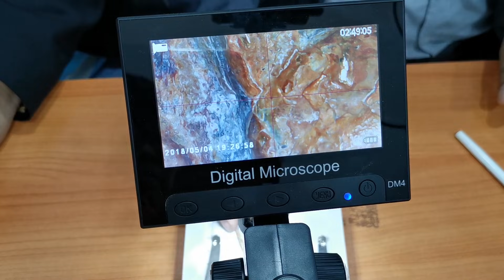พระร่วงหลังรางปืนจักรพรรดิแห่งพระเนื้อชิน..พุทธคุณครอบจักรวาล อยู่ยงคงกระพัน แคล้วคลาด เจริญก้าวหน้า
พระร่วงหลังรางปืนจักรพรรดิแห่งพระเนื้อชิน

พุทธคุณครอบจักรวาล อยู่ยงคงกระพัน แคล้วคลาดสูง เจริญก้าวหน้าก็ยอดเยี่ยม

 พระร่วงหลังรางปืน ขึ้นที่กรุวัดพระปรางค์ หรือ วัดพระศรีรัตนมหาธาตุ จ.สุโขทัย โบราณสถานที่อยู่ใน‘อุทยานประวัติศาสตร์ศรีสัชนาลัย’

พุทธลักษณะเป็นพระพิมพ์พุทธศิลปะเขมรยุคบายน ในราวปี ค.ศ.13 ซึ่งเป็นสมัยที่ขอมเรืองอำนาจและเข้าปกครองพื้นที่บริเวณนี้

จึงสันนิษฐานว่าน่าจะเป็นพระพิมพ์ที่ "ขอม" เป็นผู้สร้างและบรรจุไว้ในพระปรางค์ องค์พระส่วนใหญ่ที่พบจะเป็นพระเนื้อชินตะกั่ว ผิวขององค์พระจะมีสีแดงเข้ม บางองค์ออกสีลูกหว้า

ลักษณะพิเศษที่น่าสังเกตคือ จะมีไขคลุมอีกชั้นหนึ่งและมีมากกว่าพระร่วงกรุอื่นๆ

พระร่วงหลังรางปืน มีขนาดความสูงประมาณ 8 ซม. และกว้างประมาณ 2.5 ซม

.พุทธลักษณะองค์พระประธานประทับยืน แสดงปางประทานพร อยู่ในซุ้มเรือนแก้ว ยอดซุ้มเป็นลายกนกแบบ ‘ซุ้มกระจังเรือนแก้ว’

ด้านหลังมีลักษณะเฉพาะคือ ‘มีร่องกดลึกลงไปเป็นแนวยาวตลอดองค์พระ’ จากการนำไม้กดหลังพิมพ์เพื่อให้ด้านหน้าติดเต็ม ซึ่งสมัยก่อนมักเรียกกันว่า"หลังกาบหมาก" หรือ "หลังร่องกาบหมาก"

ต่อมาปรากฏพุทธคุณทางแคล้วคลาดจากภยันตรายในเรื่องปืน อีกทั้งร่องกาบหมากนั้นมีลักษณะคล้าย "ร่องปืนแก๊ป"

จึงขนานนามใหม่ว่า "พระร่วงหลังรางปืน" มาถึงปัจจุบัน